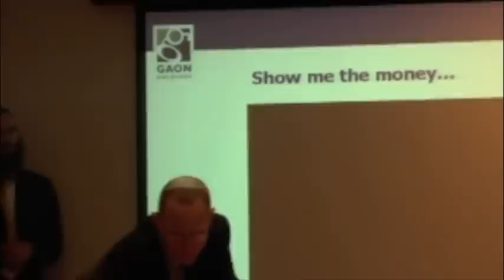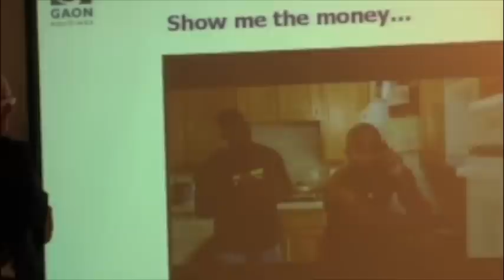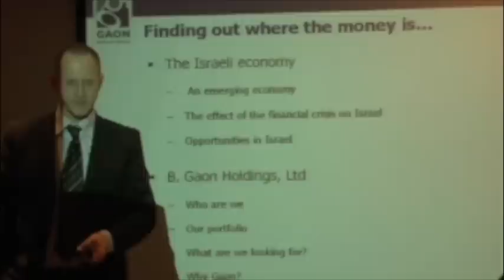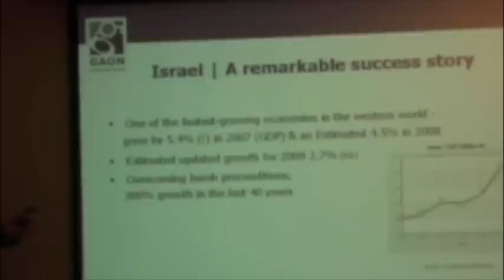Part 1: 5WPR and Ronn Torossian Present Israeli Entrepreneur Moshe Gaon at 5W Public Relations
Moshe Gaon of Gaon Enterprises speaks at 5W PR about the economy and investing.